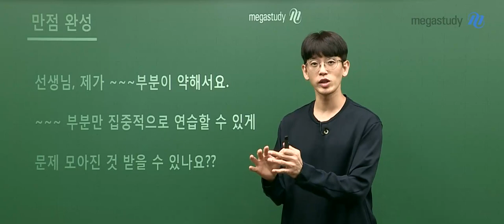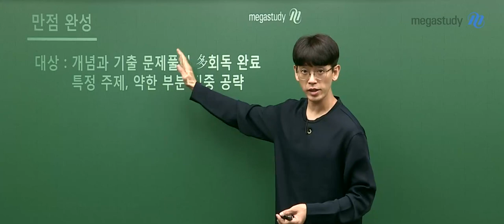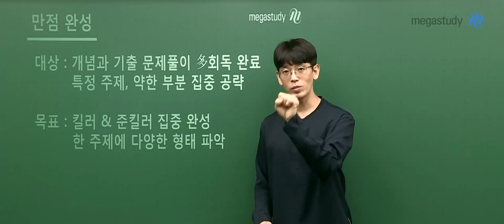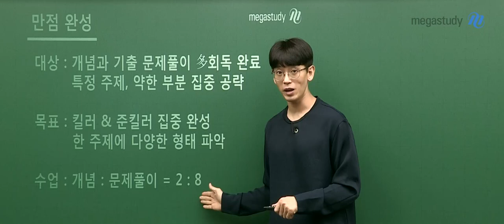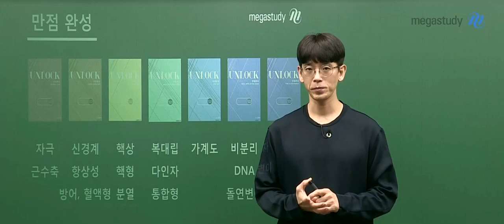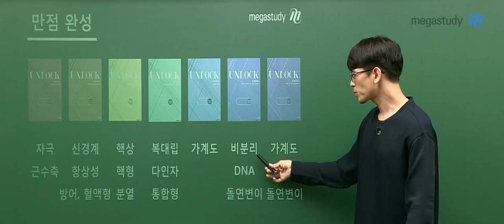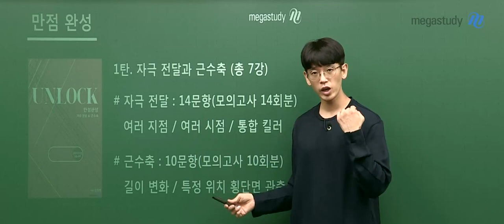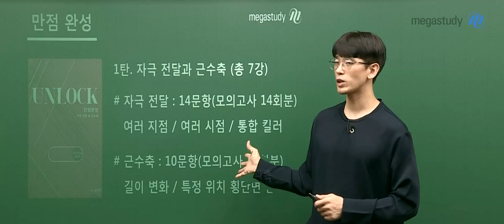[메가스터디] 생명과학 김희석쌤 - 2022 수능 만점 완성 OT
생명과학 김희석 선생님의 2022 수능 만점 완성 OT!

- 생명과학 김희석 선생님에 대해 더 자세히 알고 싶다면?